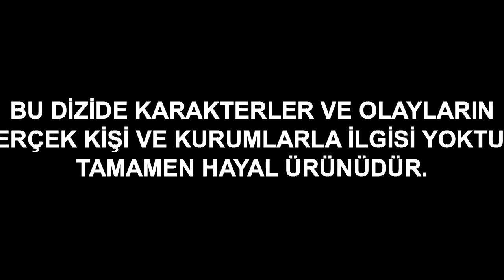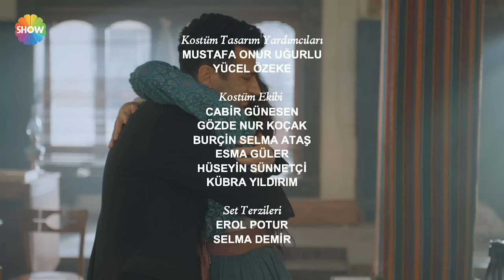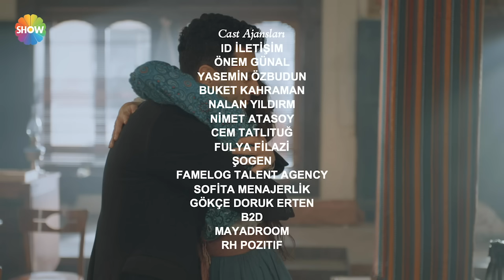Aziz Episode 23 - Hindi Dubbed